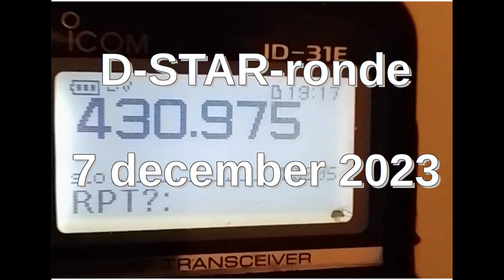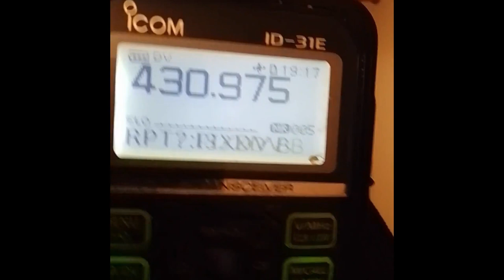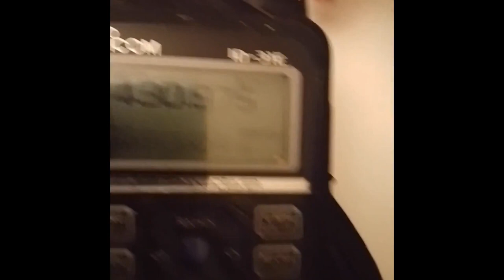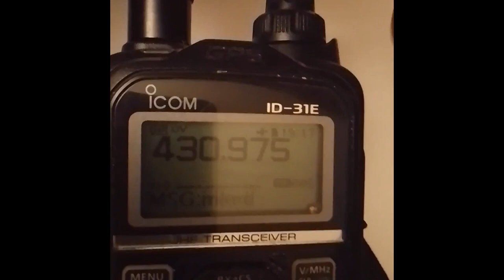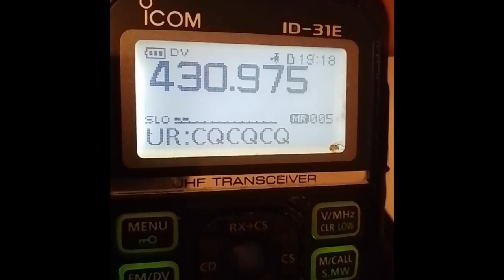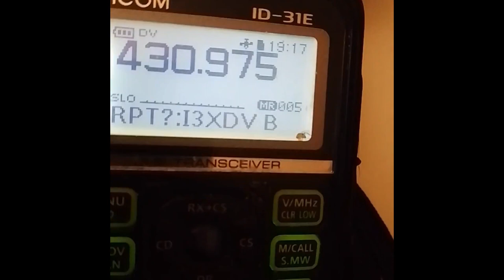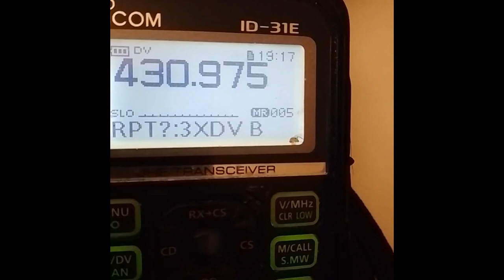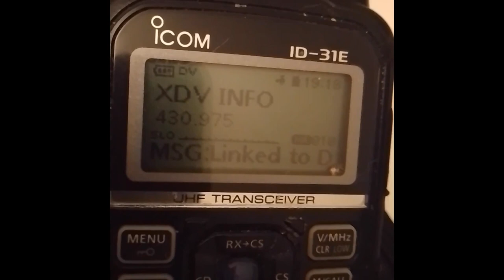D-STAR-ronde van 7 december 2023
D-STAR-ronde van 7 december 2023 (n.b. de video is per ongeluk langer dan de geluidsopname).